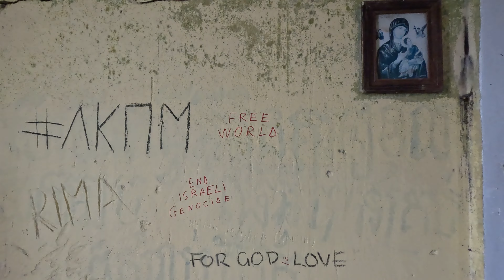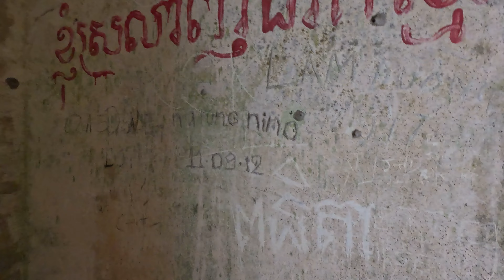Exploring the Mysteries of The Church of Mount Bokor: A Foggy Day on Bokor Mountain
Join us as we venture into the fog-covered secrets of The Church of Mount Bokor, situated atop the misty peaks of Bokor Mountain in Cambodia. Built amidst the clouds, this abandoned church offers a haunting glimpse into the past, shrouded in mystery and mist.

Experience the surreal feeling of wandering through the mist, with the church emerging ghost-like from the fog and the lush jungle of Bokor Mountain fading into obscurity. The view from the mountain, where the mist merges with the sky, adds to the ethereal beauty and mystique of this forgotten landmark.

Share your own experiences or thoughts on The Church of Mount Bokor in the comments below!